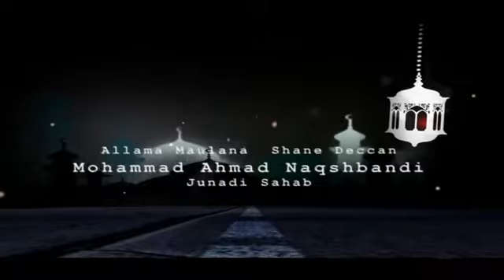Ahmed Naqshbandi | Heart Touching Bayan | Part 1 2018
Allama Molana Ahmed Naqshbandi

Program Organised By :
Darul Uloom Nizamiya (Garib Nawaz)
Garib Nawaz Conference Dahanu

Special Thanks to Molana Dilshad

Money Generated From This Channel will be donated to good purposes. Dua Me Yaad Rakhna